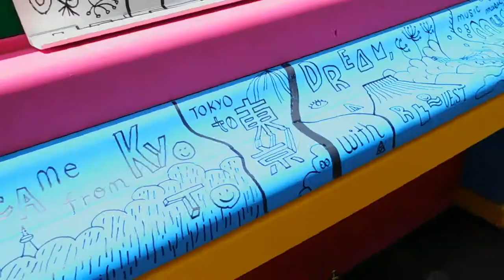DSCN3803丸の内仲通りMarunouchi GW Festival 2018ピアノArt Piano in Marunouchi 20180501